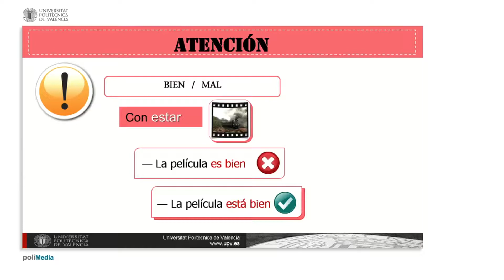Learn Spanish - To be good or bad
Learn about describing objects as good or bad in Spanish. Take the full course, test yourself, and earn a certificate on edX